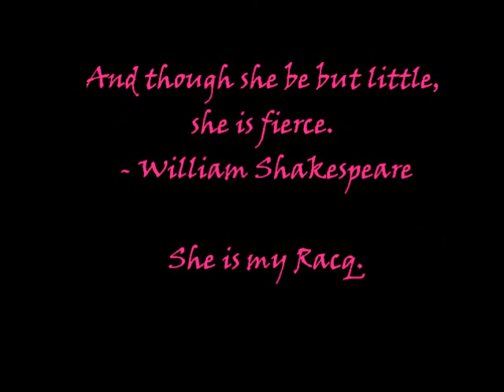Racques boys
Barrel Racing lessons for my 6 year old # 2&3